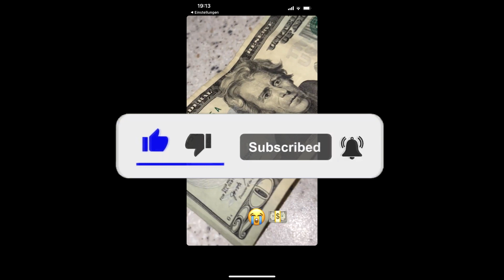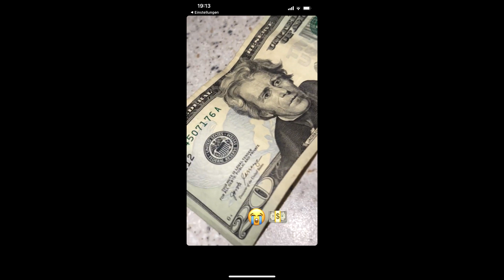[FREE] Lucio101 x Nizi19 x Pashanim Type Beat "Reserve"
BPM: 130
Key: D-sharp-minor

This beat is free for non-profit use, but the producer must be credited in the title [prod. WhiGs].